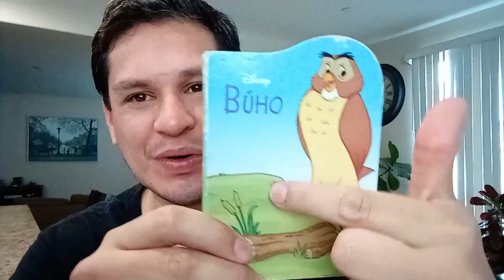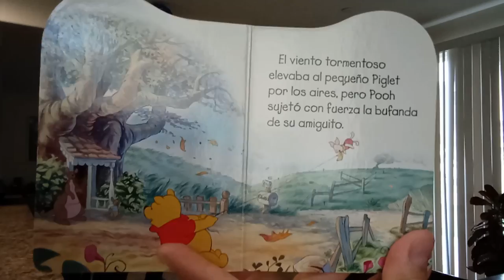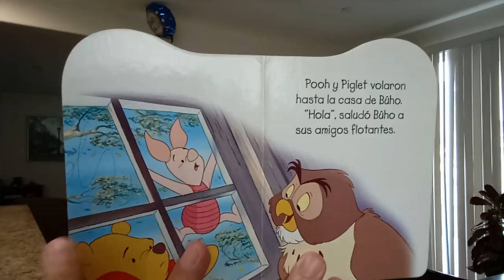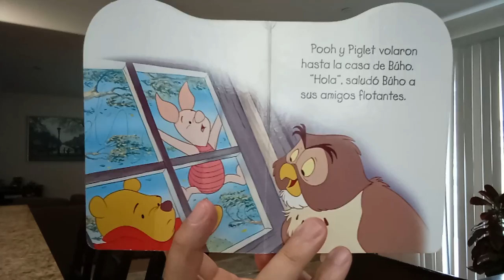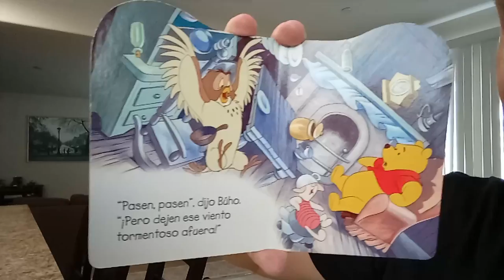Cuento exprés - Búho